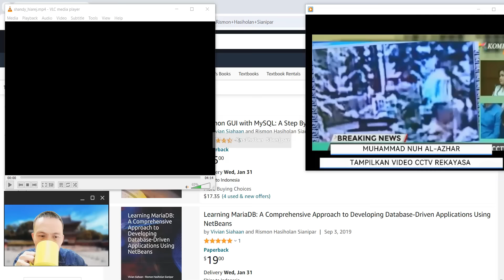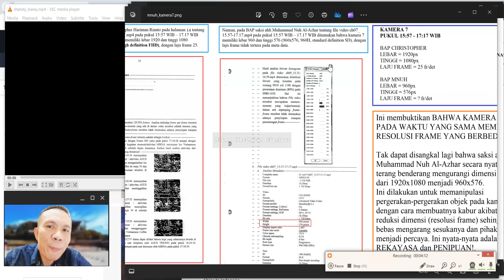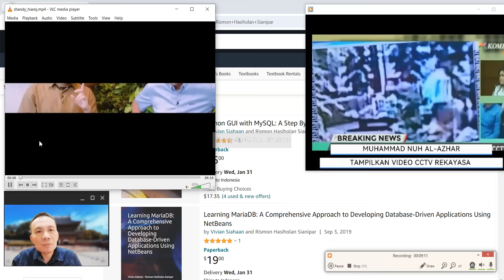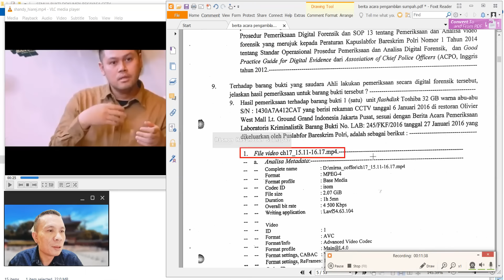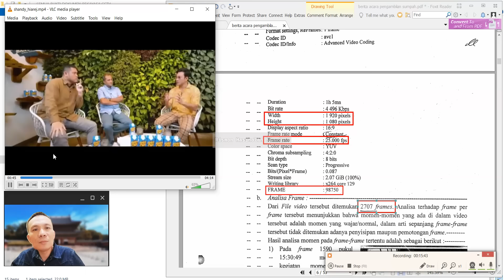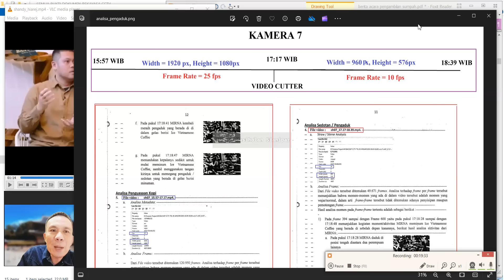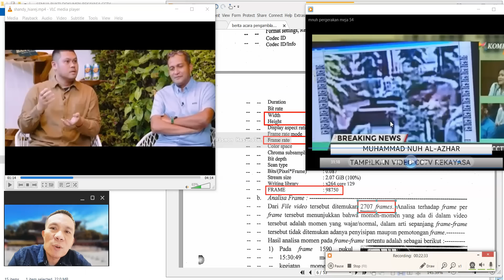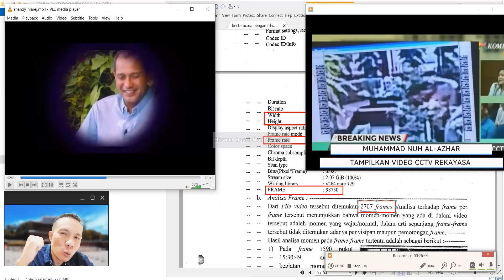MENYANGGAH KLAIM EDDY HIARIEJ: VIDEO CCTV TIDAK BISA DIREKAYASA PADA KASUS JESSICA WONGSO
Sekalipun Eddy Hiariej saat ini status tersangka, namun statementnya tentang cctv tidak bisa direkayasa tahun lalu di sebuah podcast perlu disanggah.

Video CCTV yang telah direkayasa diputar di persidangan dan diberikan kepada sejumla ahli: psikolog Antonia Ratih Anjayani dan Sarlito Wirawan Sarwono, kriminolog Ronny Nitibaskara, toksikolog Nursamran Subandi dan I Made Agus Gelgel, dan kepada ahli huku pidana Edward Omar Sharif Hiariej.

37 BUKTI ILMIAH REKAYASA VIDEO CCTV OLEH MUHAMMAD NUH AL-AZHAR DAN CHRISTOPHER HARIMAN RIANTO: